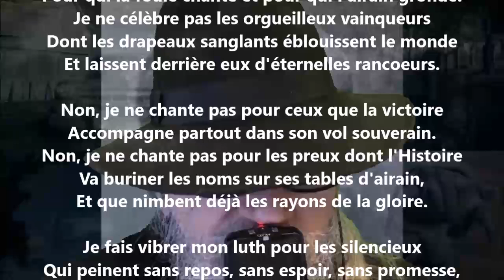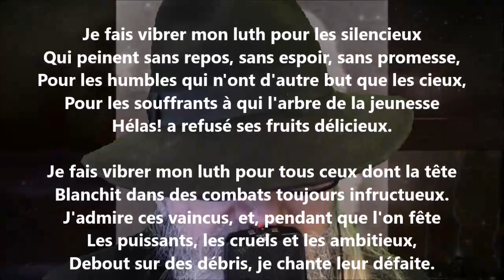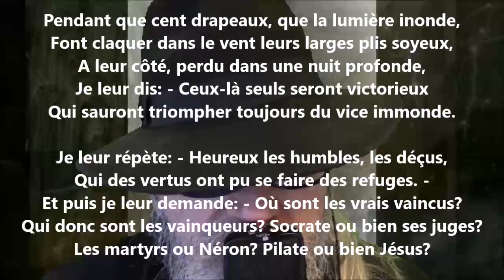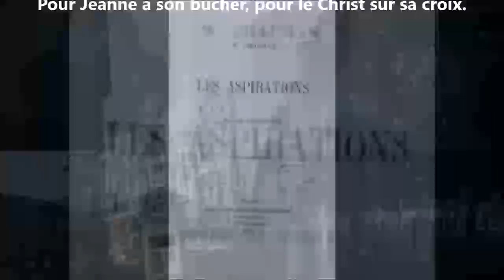Pro victis - William Chapman lu par Yvon Jean